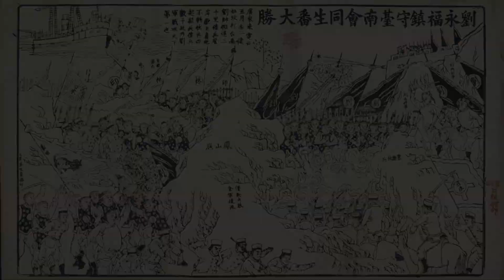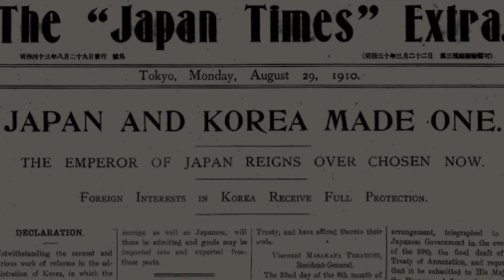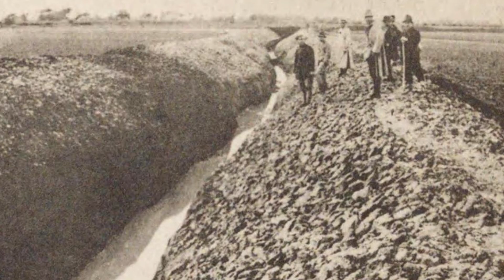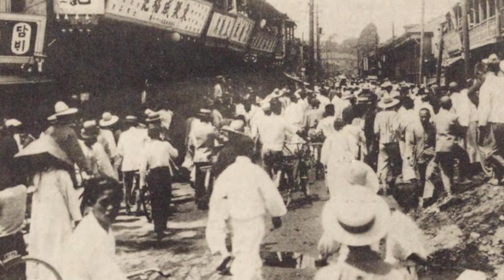Japan on the offensive: The Japanese Invasion of Manchuria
The Japanese invasion of Manchuria, was one of the pre-cursors to the start of WW2. Japan had modernized, and sought to expand its territorial might by any means necessary. For this, they aimed to their main rival in the area, China, and used their strength to tear the nation apart once again.

Japanese territorial ambitions in China, had been a national directive dating back many centuries, but it wasn't until the late 19th century, that Japan managed to finally get a major foothold on the continent. The 1895 Sino-Japanese war, was a humiliating defeat for Qing China, as the no longer isolated, and now modernized Japanese forces, defeated the larger Qing armies, and managed to acquire a number of territories off of them. Including the island of Taiwan, and it shifted Korea into the Japanese sphere of influence. In 1904, The Russo-Japanese war broke out, which resulted in Japan making even more territorial gains and humiliating the Russians in the process. Korea was vassalized in 1905, and annexed as an imperial territory in 1910. Accomplishing a centuries long goal of the Japanese nation. Following WW1, islands in the Pacific that the Germans held, were granted to the nation as well, however, disagreement during the actual treaty process, and many of the arms/naval treaties years after. Put a strain on relations between the West and Japan. Japan had also attempted to assert heavy influence in the Russian far-east during the nations civil war/revolution, sending over 70,000 troops into the area surrounding Vladivostok, over five times what the Western allies had put forth in the region. This attempt was to get a puppet government, headed by White Russian forces, to serve Japanese interests and allow the island nation to use the resource rich region for their own gain. However, the White Russian movement fell apart in the early 20's, and political differences back at home as well as pressure from the western powers, prevent Japan from annexing the territory for itself. This alone, destroyed the unity that the government had during WW1, and the military government and civilian government would be locked in bitter competition for years after.

By 1930, the civilian government had largely lost its control over the military, who now acted with heavy degrees of autonomy. This loss of control had been on-going ever since the 1880's, with the creation of the army and naval commanding staffs. These staffs were equal in power to the minister of war and answered directly to the emperor, rather then having to go through the civilian government. The Army and Navy also had decisive say on the formation of any civilian government. Since the law required that the posts of Army Minister and Navy Minister be filled by active duty officers, and since the law also required that a prime minister resign if he could not fill all of his cabinet posts, both the Army and Navy had final say on the formation of a cabinet, and could bring down the cabinet at any time by withdrawing their minister and refusing to nominate a successor. While this only happened once, the threat always loomed high when the military made any demands on the civilian leadership.

Even with the military in essential control of the government in Japan. The Kwantung Army in Korea, largely ignored, or acted in direct deviance of the headquarters in Japan. Many of its senior leaders advocated political change in Japan through the overthrow of the democratically elected civil government, denouncing it as a “liberal evil” and wanted to heavily strengthen the power of the Japanese emperor in its place. They also advocated a more aggressive, expansionist foreign policy regarding the Asian mainland, eyeing the whole of China as ripe for the taking.